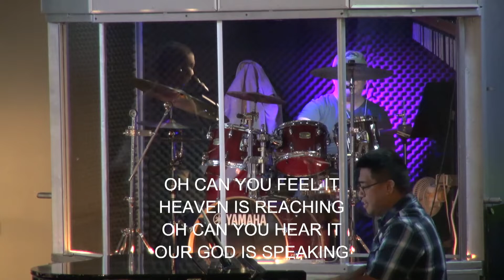Worship 10-23-2022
La Habra Christian Church